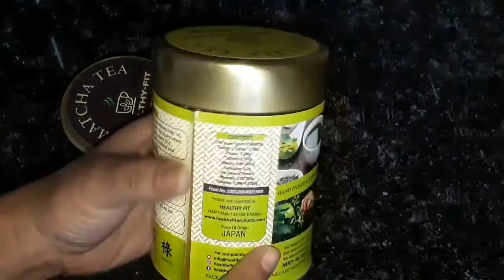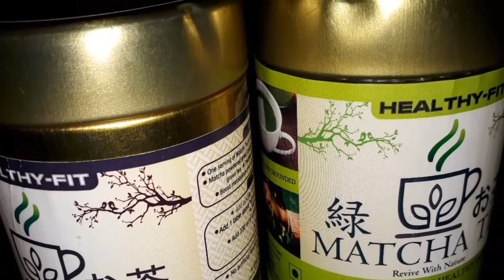अब पिजिये माचा टी क्योंकि ग्रीन टी से भी ज्यादा हैं इसके फायदे | Matcha Green Tea Weight Loss Recipe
अब पिजिये माचा टी क्योंकि ग्रीन टी से भी ज्यादा हैं इसके फायदे | Matcha Tea Weight Loss Recipe | Matcha Green Tea Recipe | Indian Bhoj

Do not drink your Matcha very early in the morning. Avoid drinking Matcha in an empty stomach. It could lead to stomach upset. Only drink 1 or 2 Cups per day not more than that and make sure to take it before 4 hours to sleep in night.